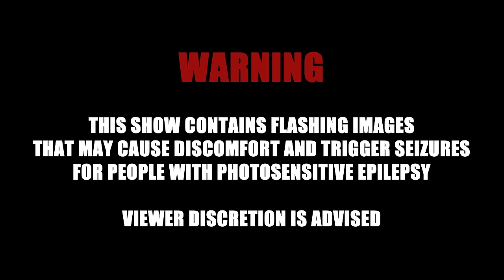TERRI BUCK - PRANKED REPO - REPO MAN